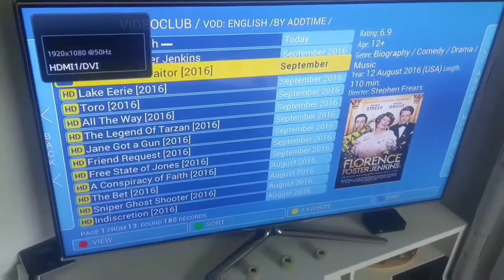Thomas and friends calling all engines part 4(1)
Herr part 4